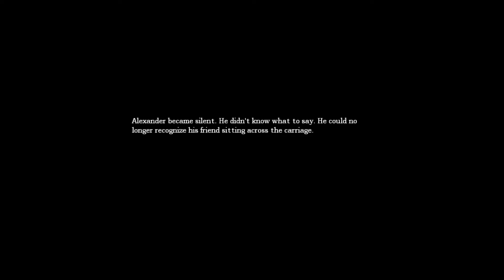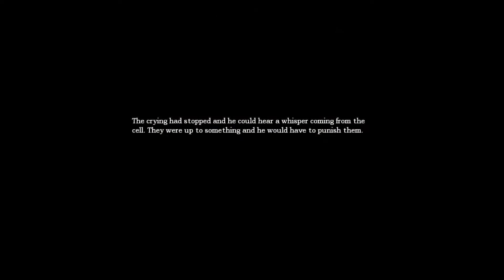Let's Play Amnesia - The Dark Descent Part 56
The walktrough of Amnesia - The Dark Descent

Pretty awsome game, enjoyed each second of it. Not such a *scary* game, just amazingly creepy. Great graphics and story tale, but to bad you don't know what you have done in the past :(